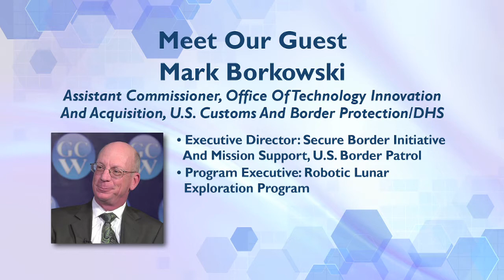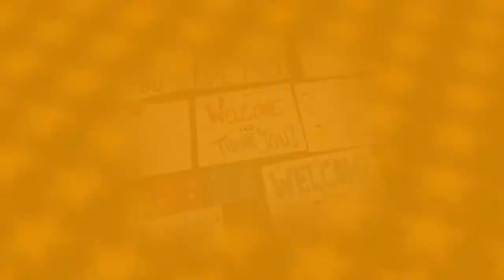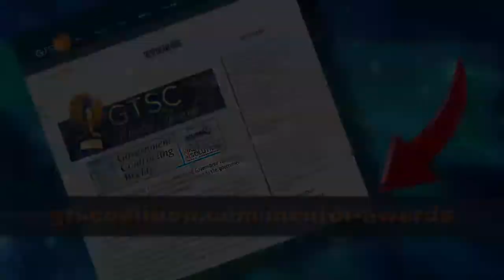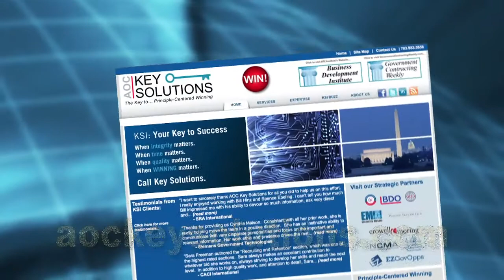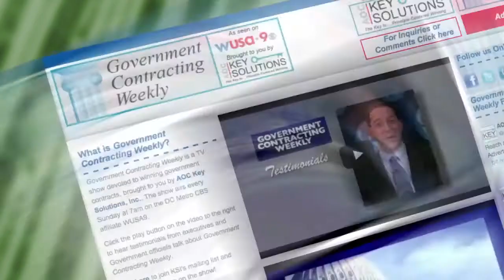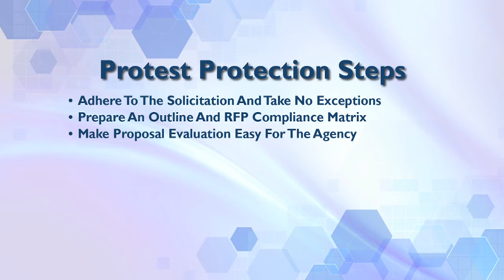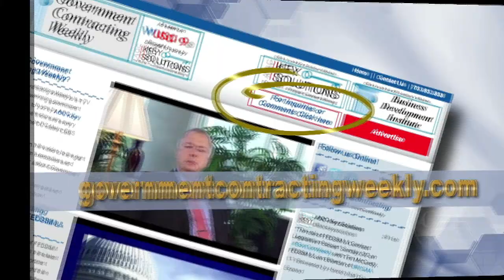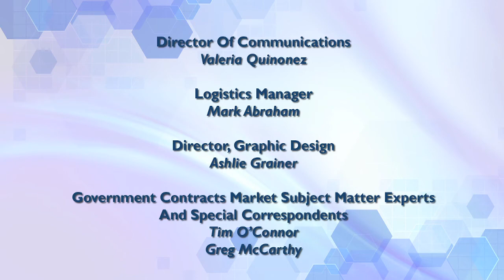Technology Acquisition & Border Protection: Ep 80 Government Contracting Weekly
Mark Borkowski, Assistant Commissioner, Office of Technology Innovation & Acquisition, Customs & Border Protection discusses which technologies are vital to protecting our nation's borders, increasing competition in the acquisition process, and recommendations on which services the agency looks for, and how to connect with primes and meet with agency officials.